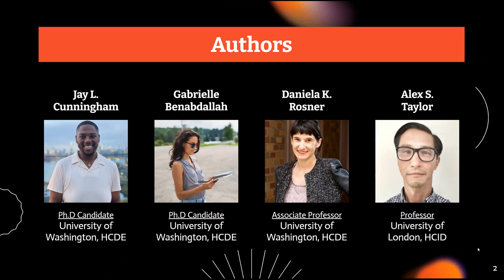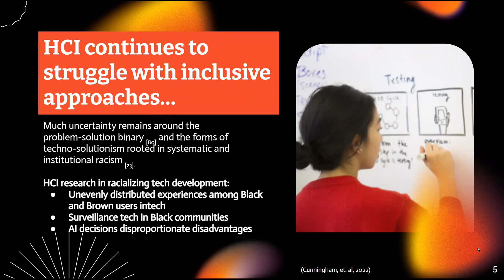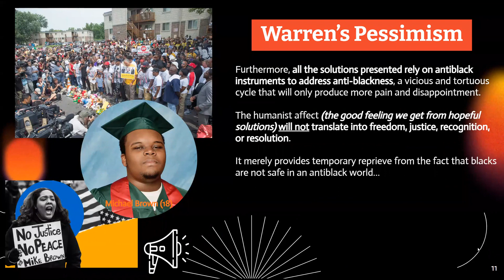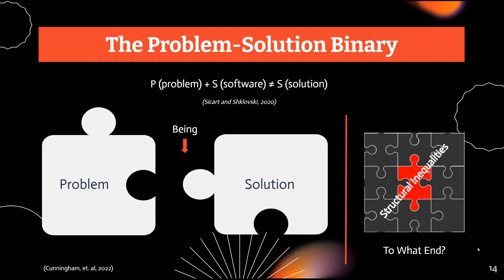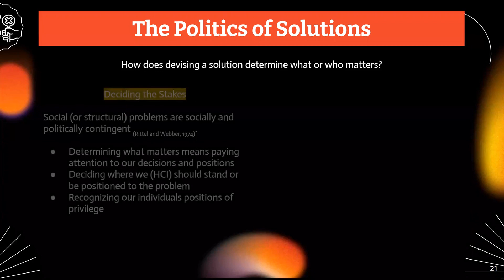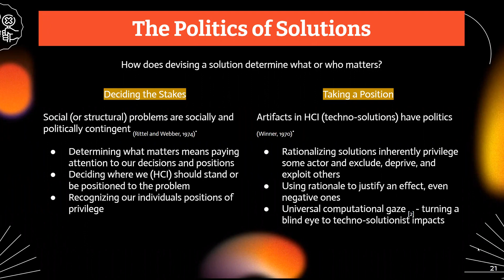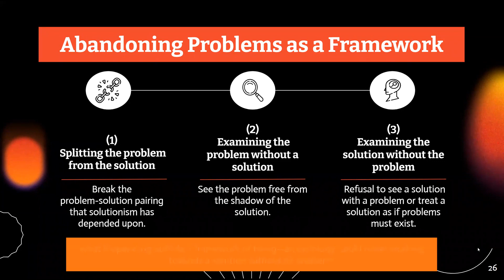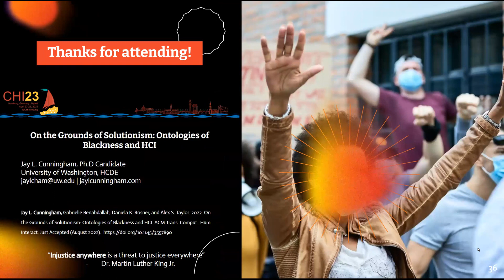On the Grounds of Solutionism: Ontologies of Blackness and HCI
Jay L. Cunningham, Gabrielle Benabdallah, Daniela Rosner, Alex S Taylor

Session: Journals: Collage

Why is the solution the end point to a problem? While many in HCI and design have examined the impulse to solve problems—the solutionist or techno-solutionist mindset—we examine the logic that binds the solution and the problem together as a pair. Focusing on the timely and consequential problem of systemic racial injustice, we think through the paradoxical possibility that the pairing of the problem and solution (so often treated as the default in design and HCI) perpetuates the very conditions we seek to improve. With Calvin Warren’s profound Afro-pessimism, we recognize how the tools used to solve structural inequities around Black life are constructed with inequities themselves. The problem-solution therefore is a dead end. We use this paradox as an invitation to rethink ongoing efforts to seek equity and justice more broadly, setting out a fragile but hopeful path for HCI and design.

Pre-recorded presentation videos for Journals at CHI 2023